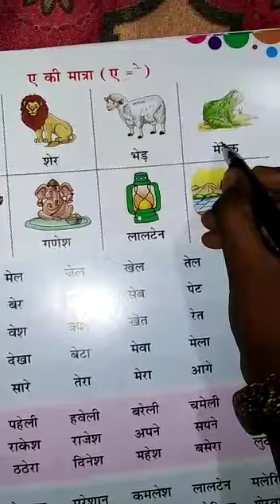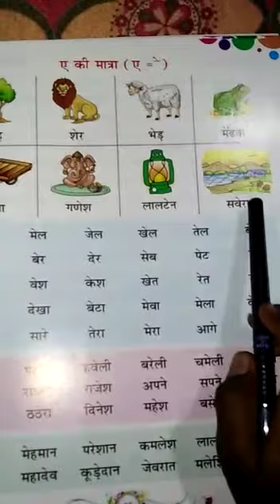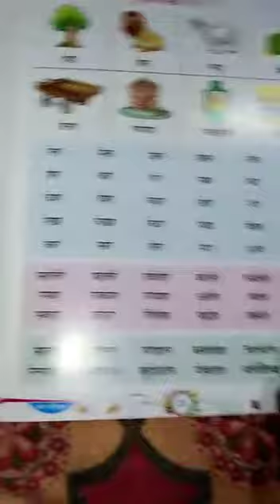Lecture_12_Class U.K.G. ( Hindi )